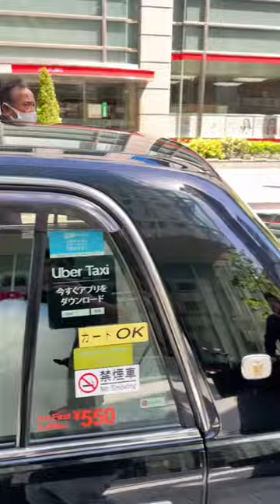Uber drivers can’t have tattoos in this country